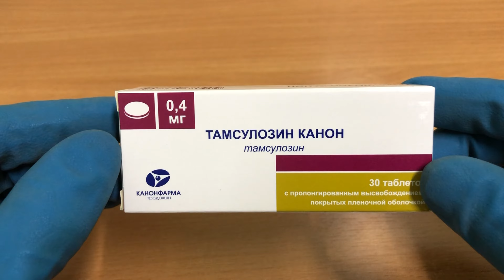Тамсулозин канон таблетки инструкция по применению препарата: Показания, как применять, обзор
Увеличивает максимальную скорость мочеиспускания, а также снижает тонус гладкой мускулатуры предстательной железы и уретры, улучшая отток мочи и, таким образом, уменьшение симптомов опорожнения и наполнения мочевого пузыря.

О чём видео:
0:00 Тамсулозин канон таблетки
0:29 Показания
0:37 Способ применения и дозы
1:27 Противопоказания
1:51 Особые условия
2:25 Побочные действия